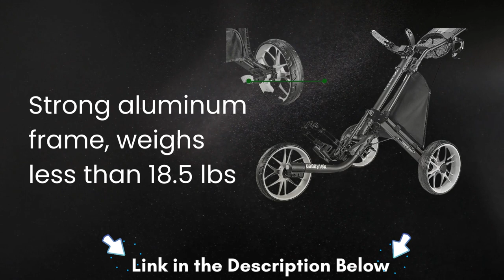Become a Pro Golfer with the Caddytek CaddyLite 11.5 V3 - but There's a Catch!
The Caddytek CaddyCruiser ONE four-wheel golf push cart is still the most original and easiest to fold four-wheel golf push cart since 2014. It has a folding mechanism that only requires one click and is lightweight. CaddyLite 15.3 remains the market's lightest and easiest-to-fold three-wheel golf cart with the so-called tri-fold function since its 2009 introduction. In 2009,
Become a Pro Golfer with the Caddytek CaddyLite 11.5 V3 -
Caddytek was the first company to upgrade this basic, traditional three-wheel golf push cart with a foot brake, drink holder, and umbrella holder. And for the past eight years, it has been Amazon's best-selling item. CaddyTek Pioneer is the most minimized and lightest 4 four wheel golf cart on the lookout. Yes, pushing it around the golf course is simple. This is the most cost-effective four-wheel golf pushcart thanks to all of the included standard features. The golfer can easily adjust this rangefinder by "Mode-Switching" it in one step between the non-slope compensation and slope compensation distance displays. The "FlagSeeking" method determines the target that is closest.
Become a Pro Golfer with the Caddytek CaddyLite 11.5 V3 - but There's a Catch! with best